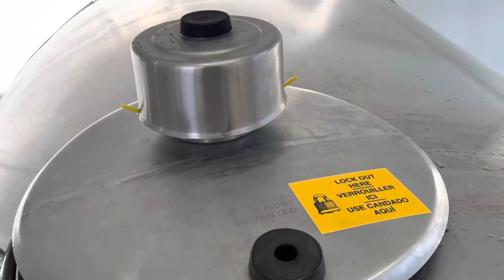Buhay Milk tanker driver sa Canada